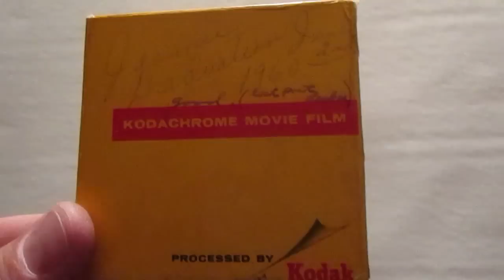Cahokia High School Graduation, June 2, 1960